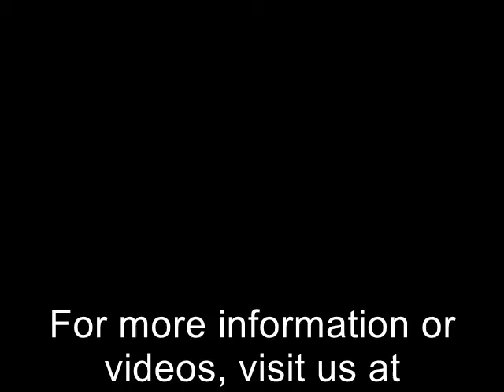Saving The Season